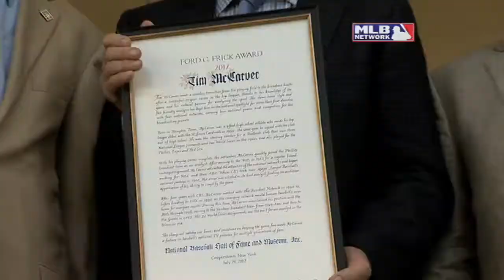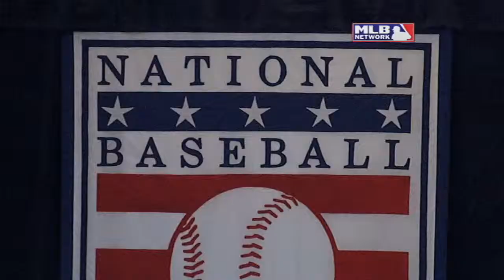Tim McCarver discusses receiving the Frick Award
Former player and now broadcaster Tim McCarver delivers his speech after winning the 2012 Ford C. Frick Award